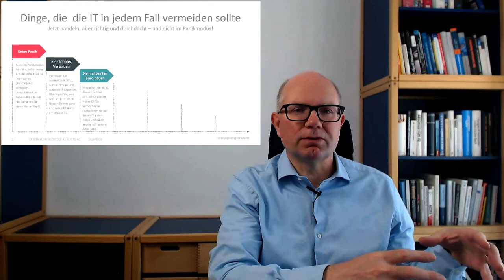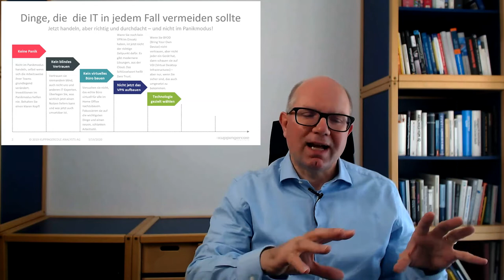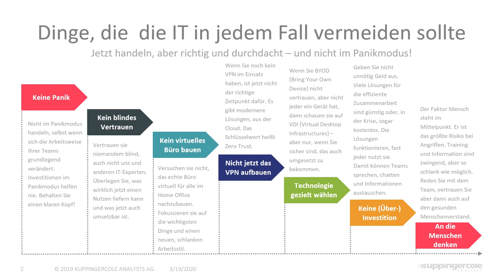Was die IT in der Krise NICHT machen sollte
Martin Kuppinger spricht über die Dinge, die IT in jedem Fall in der Corona-Krise vermeiden sollte.

KuppingerCole Analysts AG is an international, independent analyst organization offering technology research, neutral advice and events in Identity Management, Cybersecurity and Artificial Intelligence.